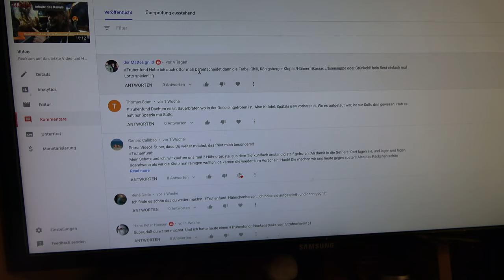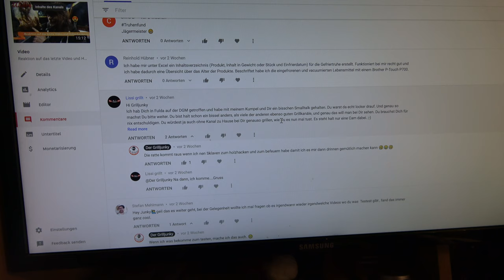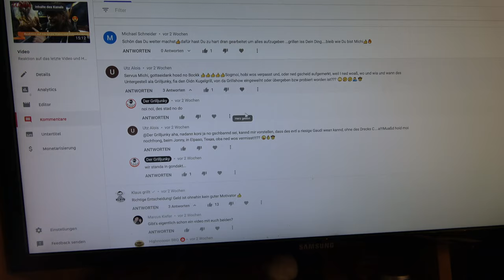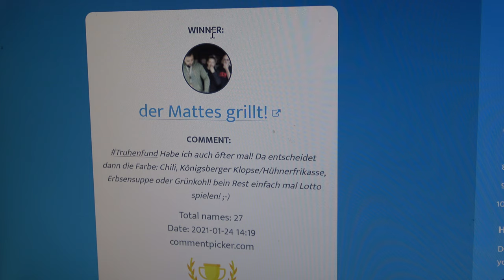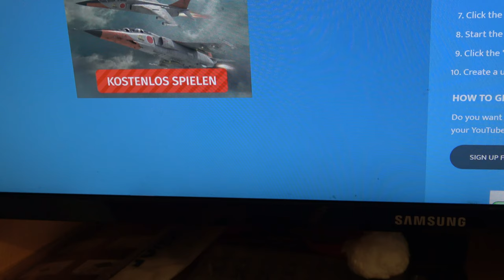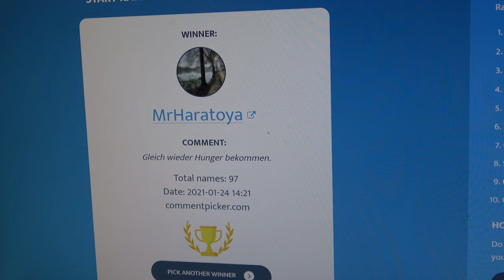Das versteckte Gewinnspiel - Der Grilljunky 500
Ich hatte ein Gewinnspiel in dem Video : Reaktion auf das letzte Video und Hähnchenkeulen , versteckt. Zu gewinnen gab es etwas von . Herzlichen dank nochmal an Tucki dafür. Was , warum ein verstecktes Gewinnspiel und wer gewonnen hat, alles im Video 😉🤪😁.